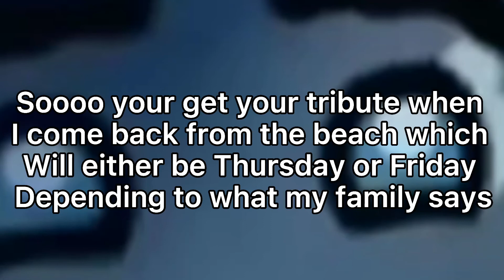hello here’s a update